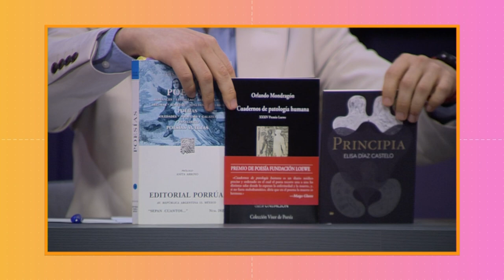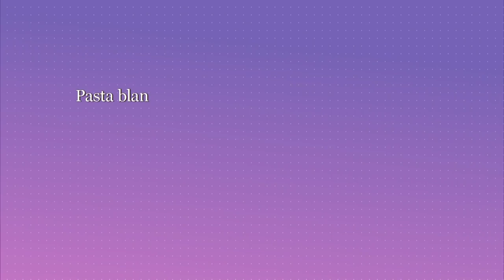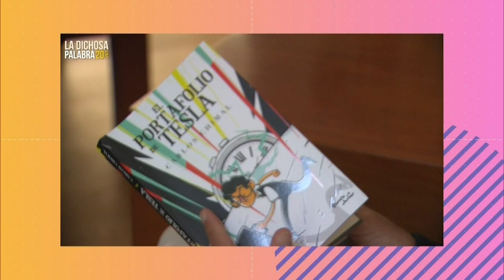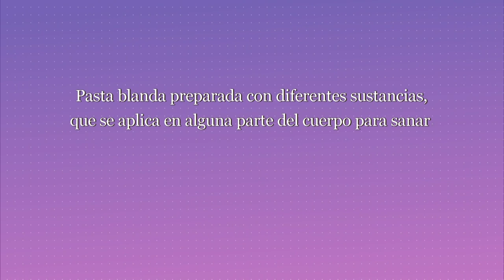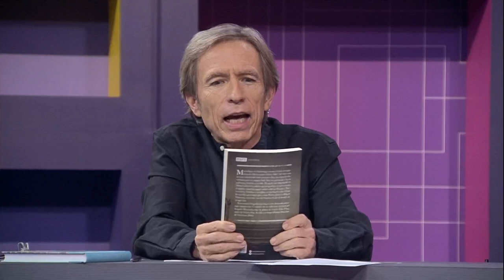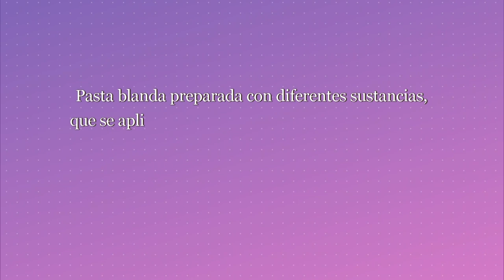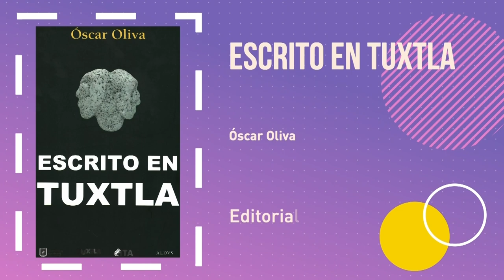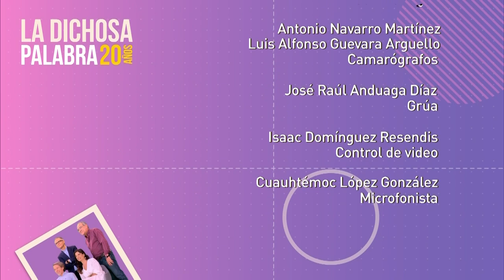La dichosa palabra. Temporada 20. Programa 10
Pasta blanda preparada con diferentes sustancias, que se aplica en alguna parte del cuerpo para sanar. Emplasto. Cosa mal hecha o de mal aspecto. Persona aburrida y que cae mal. sustantivo de origen griego.

Respuesta: Cataplasma